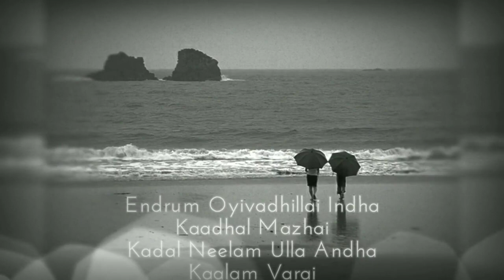Tamil Whatsapp Status - Ettuthikkum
Videos shared here are Free promotional interest based entertainment Videos.